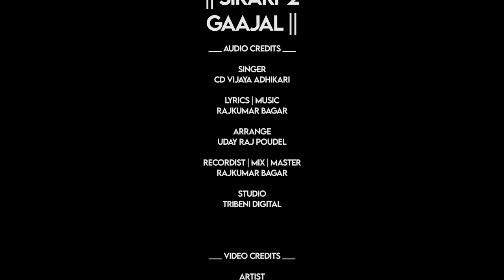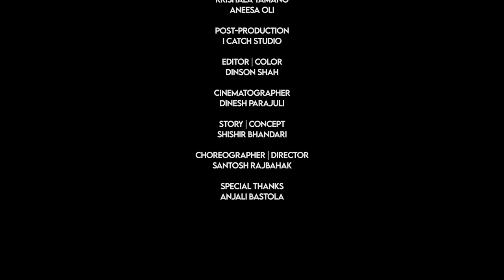SIKARI 2 [ Gaajal ] - CD Vijaya• Niks Sharma• Shishir Bhandari• Aneesa• Krishala• Dipendra• New Song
CDM Music Creation Presents -
SIKARI2 [ Gaajal ] - cdvijayaadhikari • Niks Sharma• Shishir Bhandari• Aneesa Oli • Krishala Tamang • Dipendra Raj Giri • New Kauda Song
::: AUDIO CREDITS :::
• Singer - CD Vijaya Adhikari
• Lyrics | Music - Rajkumar Bagar
• Arrange - Uday Raj Poudel
• Recordist | Mix | Master - Rajkumar Bagar
• Studio - Tribeni
::: VIDEO CREDITS :::
• Camera - Dinesh Parajuli
• Editor - Dinson Shah
• Story | Concept - Shishir Bhandari
• Choreography| Direction - Santosh Rajbahak
♬ Audio | Video:-
CDM Music Creation
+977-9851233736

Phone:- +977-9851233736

Unauthorized downloading and uploading on any streaming platform is Strictly Prohibited & will attract punitive measures from CD Vijaya Adhikari. Embedding to a website is allowed.